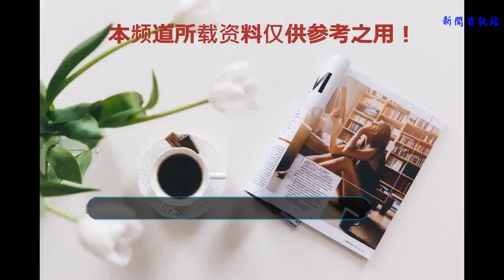都是手拿槍，趙麗穎拍廣告比鄭爽演的《絕密者》還有演技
鄭爽趙麗穎都是圈內數一數二的超人氣小花，兩個人的作品都很多，代表作也很多，但是近日發現趙麗穎在拍攝一組手拿槍的廣告時，發現趙麗穎眼神帶戲，網友表示她把廣告拍成了電視劇，網友大呼過癮，跟鄭爽之前拍《絕密者》路透曝光的照片對比，網友紛紛表示趙麗穎拍廣告比鄭爽拍戲還有演技，流量和演技派的區別，先上圖：
    眼神犀利，整個人冷漠，讓人害怕，攻氣十足，好有戲！
    趙麗穎穿一身黑，酷勁十足，雙手舉槍，看起來就像個十足的女特工，真的好霸氣啊，眼神犀利分分鐘殺死人，這就是演技，這樣的廣告效果，一定讓人意猶未盡啊！
    看全身照，你有沒有被這樣的穎寶帥到？再看看鄭爽之前曝光的《絕密者》路透，首先鄭爽的顏值美出新高度，其次，鄭爽的眼神，大家看到沒，至少沒有了之前的瞪眼，不過總覺得少了點什么
    同樣是舉槍，我寧愿相信鄭爽是在拍廣告，趙麗穎鄭爽同時手拿槍，趙麗穎把廣告拍成了電視劇，鄭爽把電視劇感覺拍成了廣告，唯美，但是眼神空洞。大家怎么看？